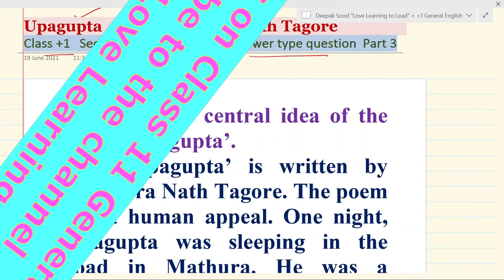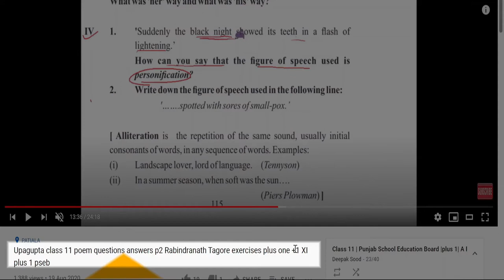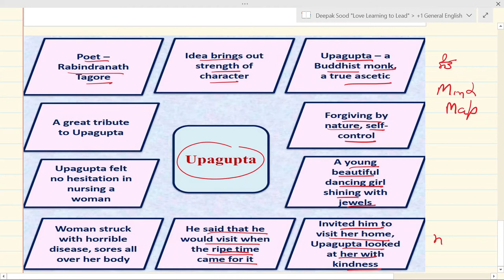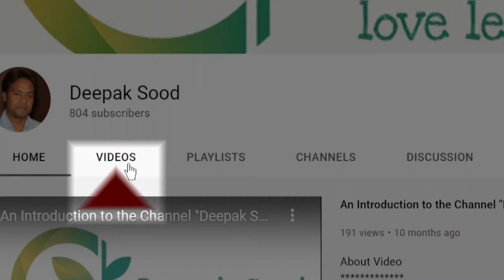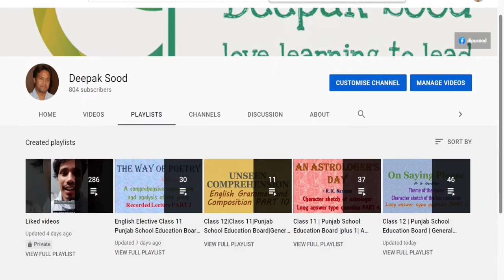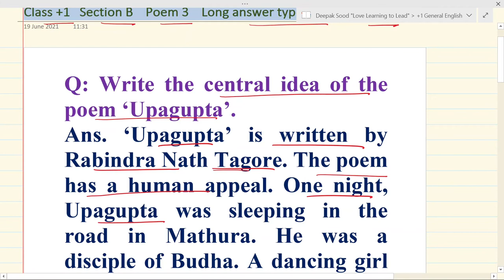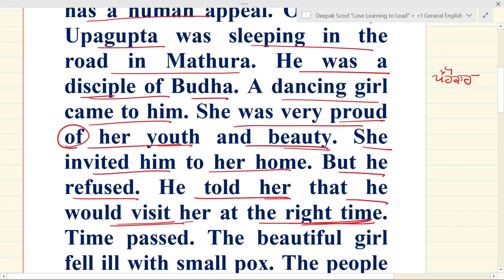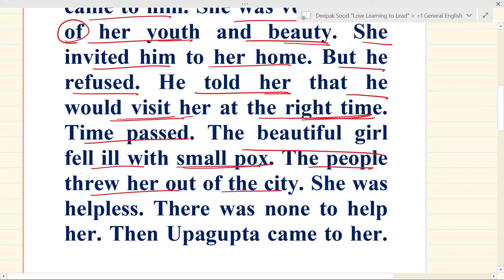Upagupta class 11 poem central idea questions answers Rabindranath Tagore plus one +1 XI plus 1 pseb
Upagupta         by Rabindranath Tagore       Punjab School Education Board
Class 11       General English       A Panorama of Life      Section B    Poem 4
The central idea o of the poem. Long answer type question. PART 3

About Video
This poem has a human appeal. The dancing girl is drunk with the wine of her youth. The unpleasant fate of such people is foretold. The poet brings out the need to see beyond the short term bodily pleasures. This masterpiece by Tagore shows the impermanence of youth and physical beauty and the permanence of love for humanity.